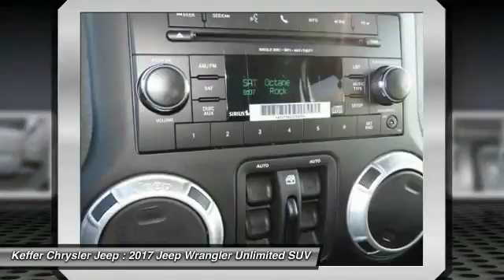2017 Jeep Wrangler Unlimited Charlotte NC J176823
2017 Jeep Wrangler Unlimited Sahara